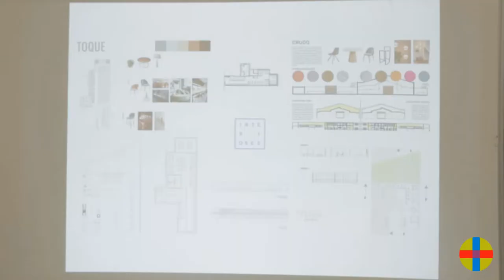CreaFest Winter 2018 - Being creative has no limits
At CEU Valencia, we like bringing together creative professionals in the fields of Architecture, Industrial Design, as well as Interior, Graphic and Product Development. And we do it through CreaFest, our festival of creativity and innovation